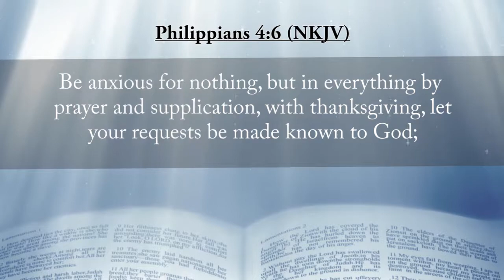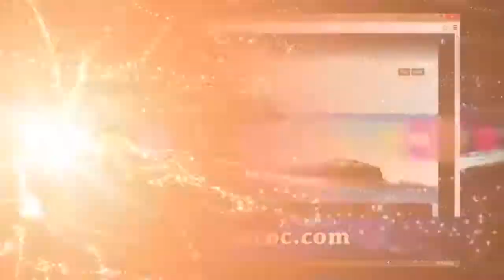Pastor James C. Jones on Retro TV 12-03-2017